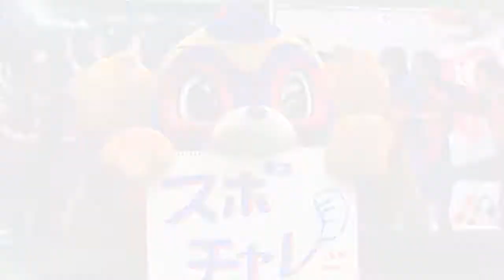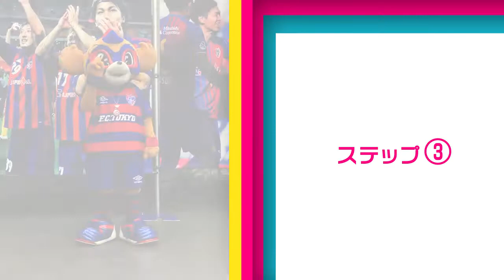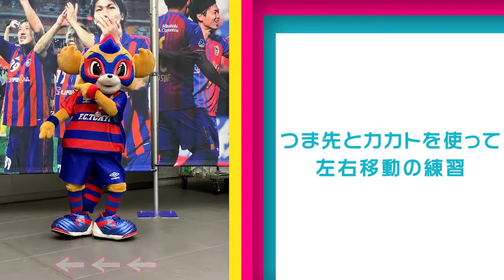スポチャレ！夏休み編 サッカー FC東京 東京ドロンパ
思わず身体を動かしたくなる街へ。
渋谷区全体を「15㎢の運動場」と捉え、日常的な運動も、楽しみで行うスポーツも、
すべてが暮らしに溶け込むようなまちを目指し、情報発信します。